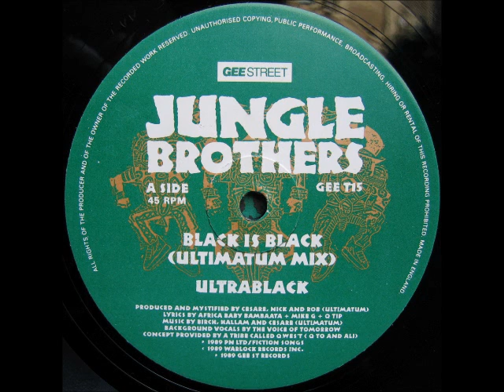Jungle Brothers - Black Is Black (Ultimatum Remix)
DJ Cesare and Stereo MCs as Ultimatum, remixing Jungle Brothers on Gee Street in '89...
This remix was also included as a bonus on various versions of their debut album 'Straight Out The Jungle'.